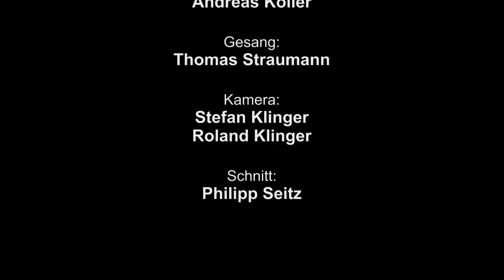Roger Cicero On Stage (Melodia Goldach, 2012)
An ihrer Unterhaltungsshow 2012 präsentierte die Melodia Goldach 'Roger Cicero On Stage'. Einmal mehr wurde der Musikverein gesanglich von Thomas Straumann unterstützt. Das Team von Hoppel-Pictures Entertainment filmte das Konzert.